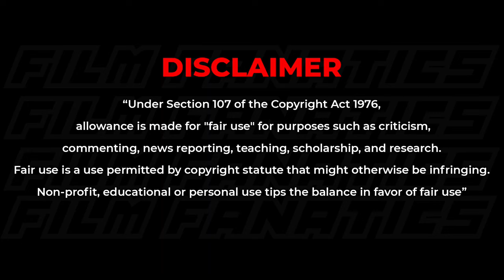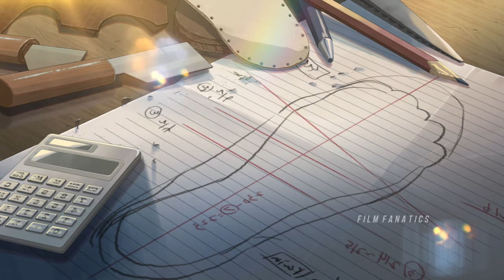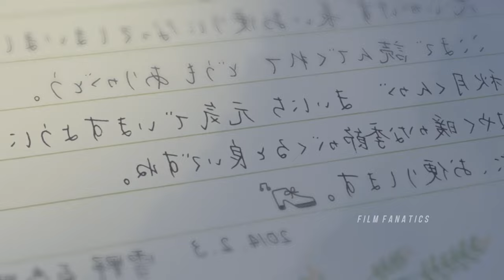Heart Touching Anime Love Story Explained in Malayalam | Film Fanatics | Romantic Movie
𝐌𝐨𝐯𝐢𝐞 𝐂𝐫𝐞𝐝𝐢𝐭𝐬